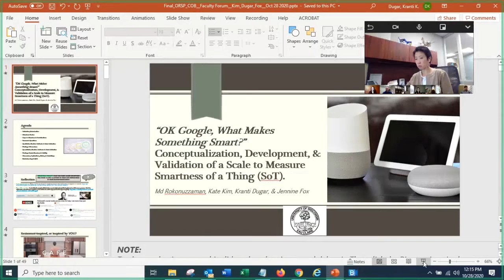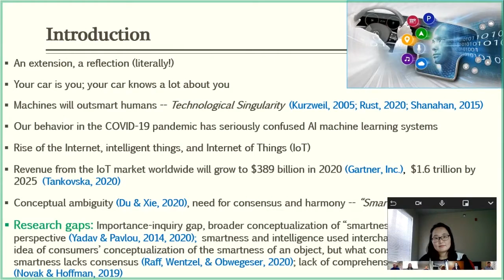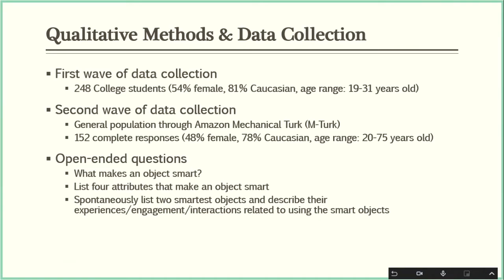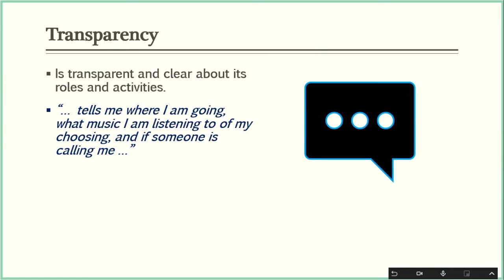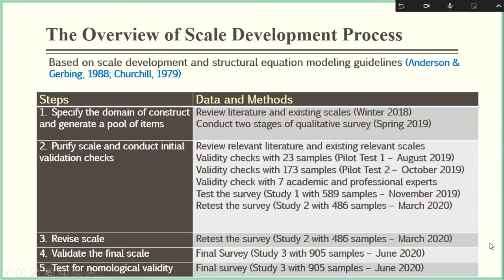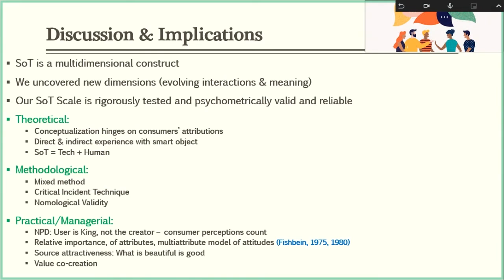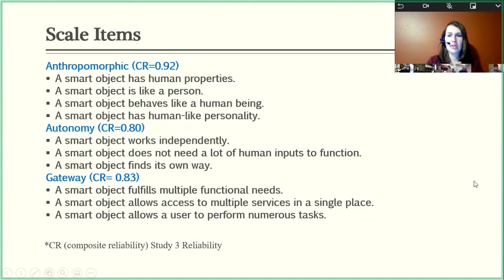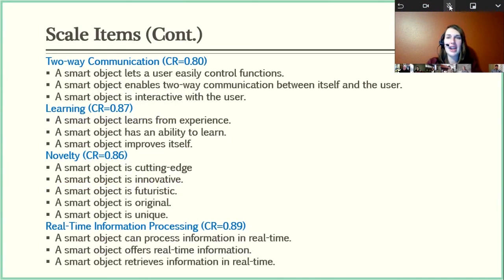Kranti Dugar Presentation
"OK Google, What Makes an Object Smart?: Consumers' Perceptions and
Experiences of Smart Objects: An Exploratory Sequential Scale Development Study"